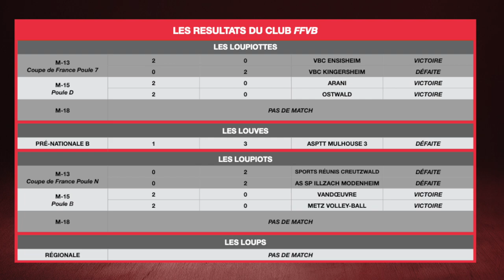Résultats et programme des matchs du 14/11/22 au 20/11/22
Retrouvez :
- les résultats des matchs de la semaine précédente de toutes les équipes du club
- l'interview d'après match du coach des Louves Emmanuel DUMORTIER
- le programme des matchs de la semaine à venir de toutes les équipes du club